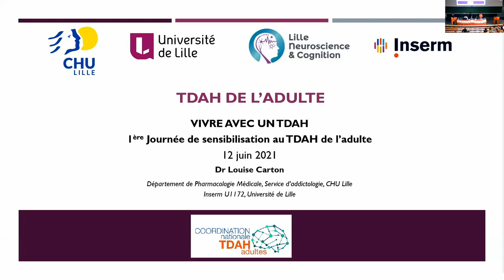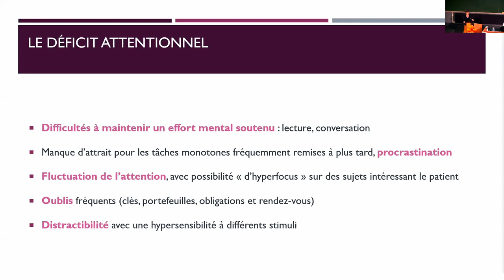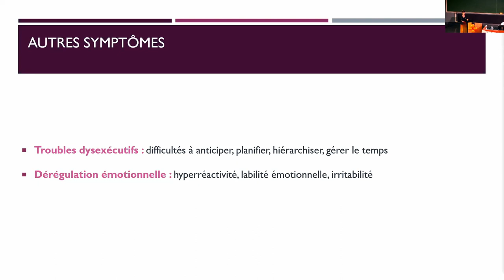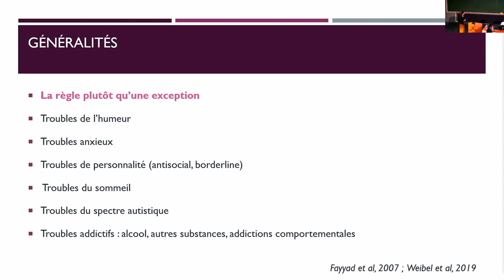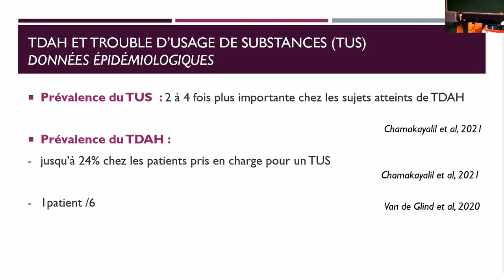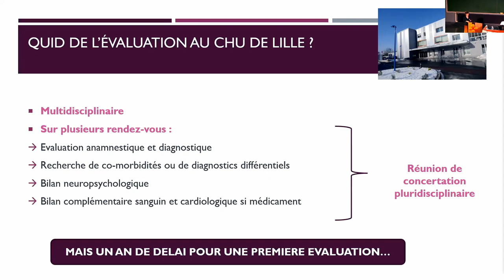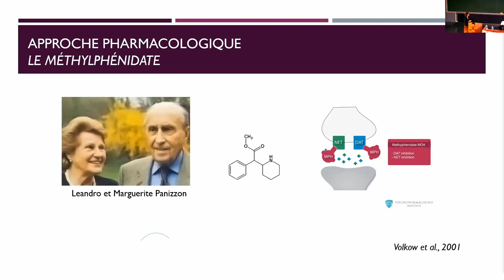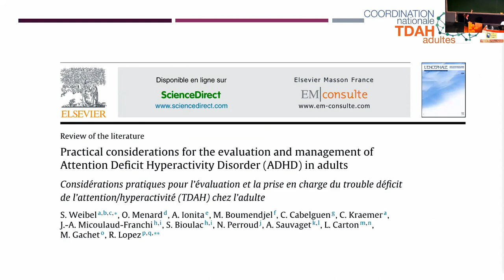Intervention Dr Louise CARTON Colloque TDAH de Lille 12 Juin 2021 HD 1080p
Replay de la présentation du TDAH Adulte - Par le Docteur Louise CARTON, Psychiatre - Addictologue - Pharmacologue spécialisée dans le TDAH Adultes et les addictions {CHU de Lille) et membre de la Coordination Nationale TDAH Adultes